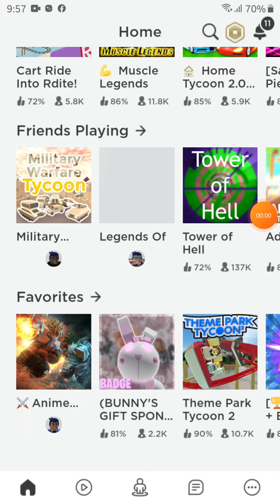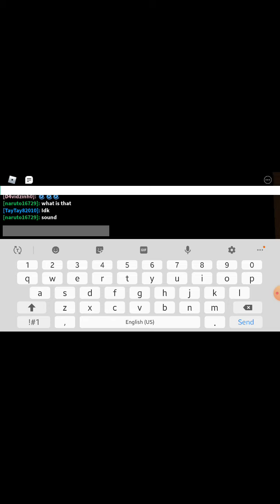i'm playing piggy rp